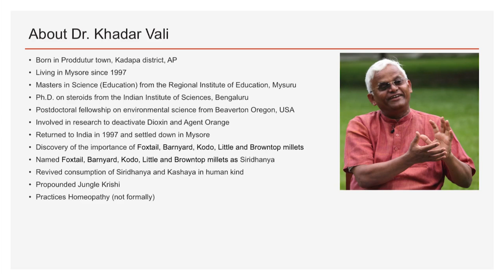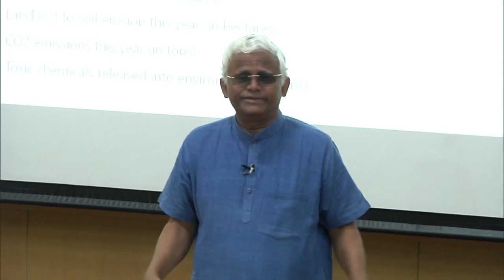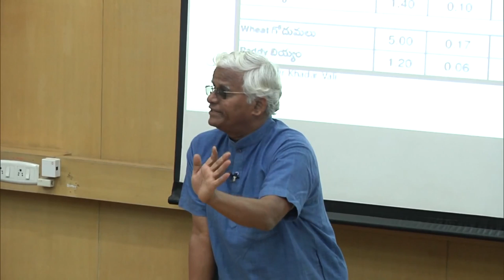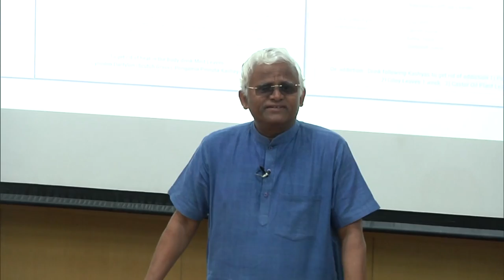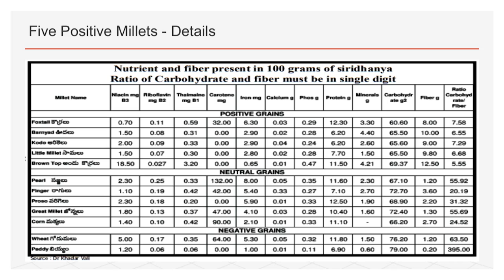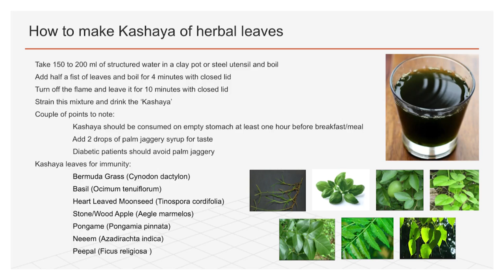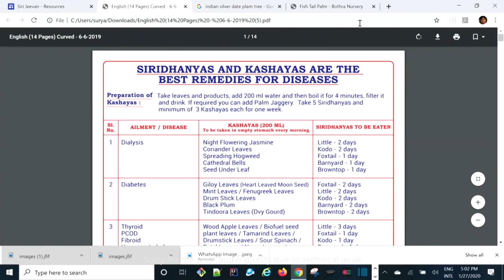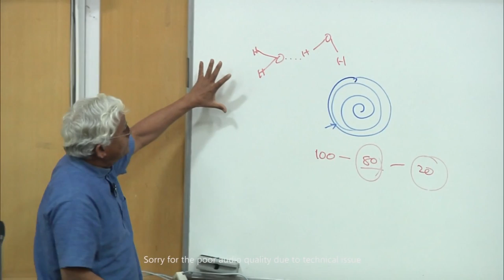Siridhanya (Positive Millets) by Dr. Khadar Valli in IIT Bombay, Mumbai on Jan 27 2020